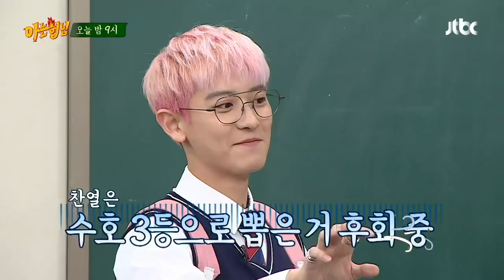[선공개] 엑소(EXO) 외모 순위에서 찬열(Chanyeol)이 ♨발끈♨하게 된 사연은? 아는 형님(Knowing bros) 208회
체격! 몸매! 인성 다 빼고， 오로지 얼굴만!
찬열이 뽑은 엑소 외모 순위는 ☞
1등 ′찬열′， 2등 ′세훈′， 3등 ′수호′

자신이 제일 멋있고 잘생겼다 생각하는
수호의 엑소 외모 순위는?
1등 ′수호′， 2등 ′세훈′， 3등 ′카이′

수호가 생각하는 외모 순위 6등 찬열..ㅋㅋ
찬열은 수호 3등으로 뽑은 거 후회 중
＂난 아무렇지도 않아~＂

공통 2등 한 세훈이 생각하는 외모 순위는?
토요일 밤 9시 ‹아는 형님› 놓치지 마세요!